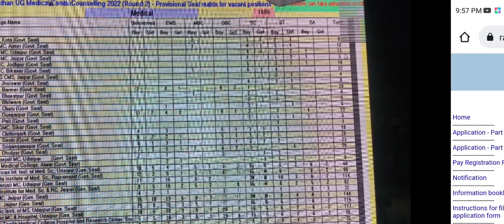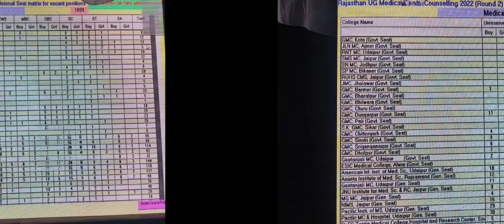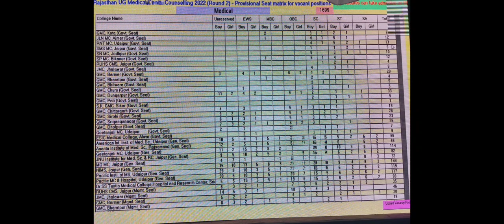Rajasthan 2nd round counseling very high cutoff !! पहले ही दिन हुईं सारी सीटें Allot !! बदला इतिहास